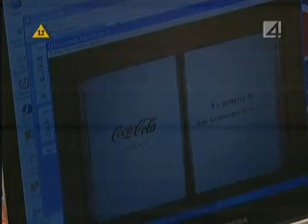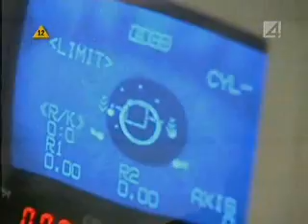Zbuntowani odcinek 322 częśc 1